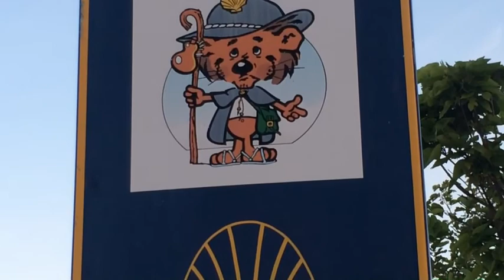Day 16 - Sara on the Camino de Santiago 2014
Arcahueja to Villadangos del Paramo (28 km) .